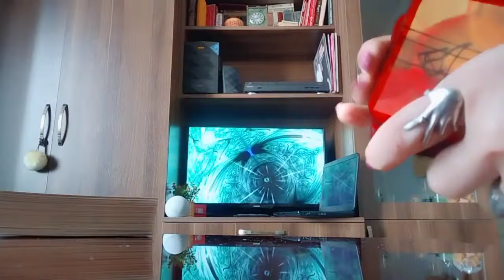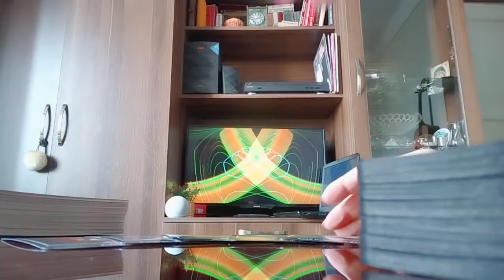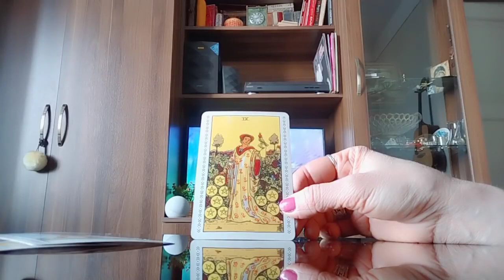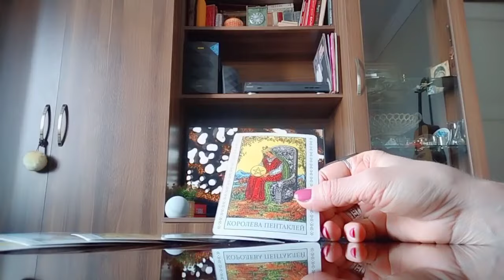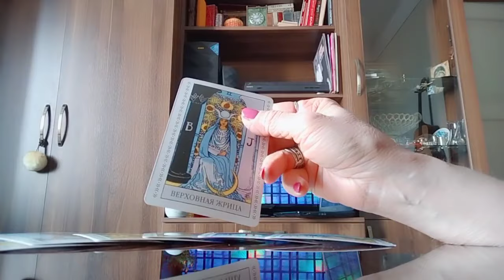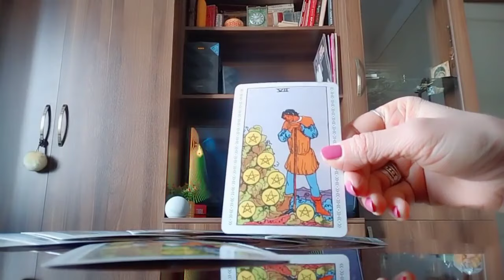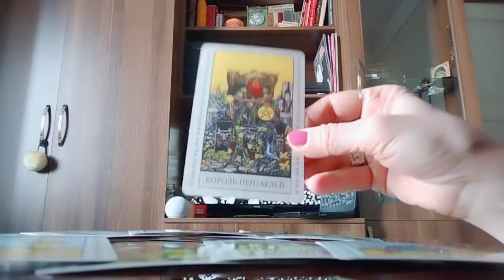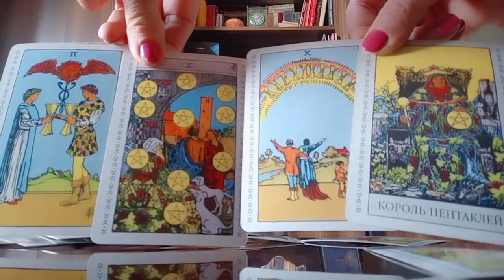10 დღის პროგნოზი. რითი იქნება აღსანიშნავი მომდევნო ათი დღე თქვენთან მიმართებაში? ის რაც უნდა იცოდეთ🃏